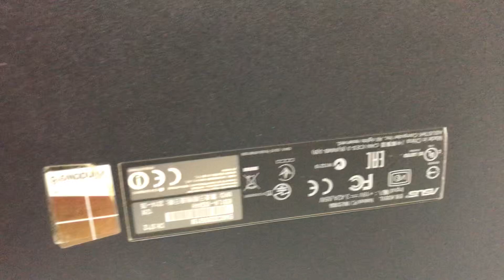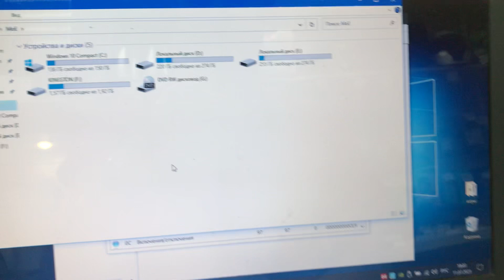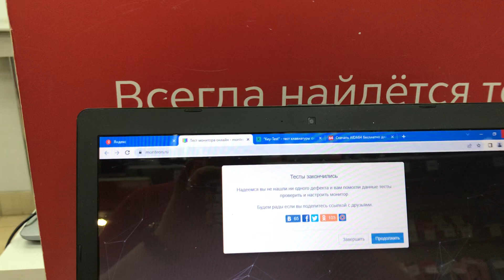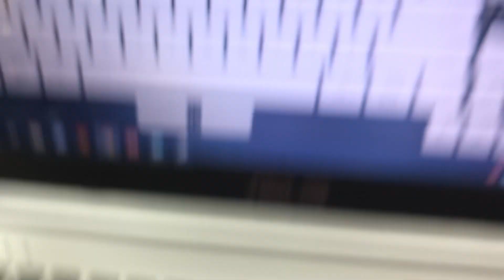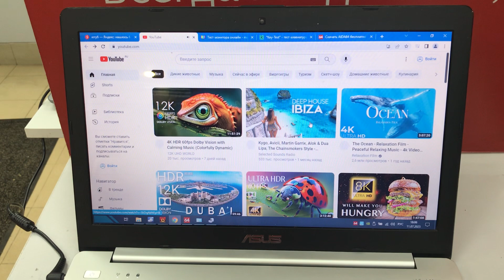11 июля 2023 г.